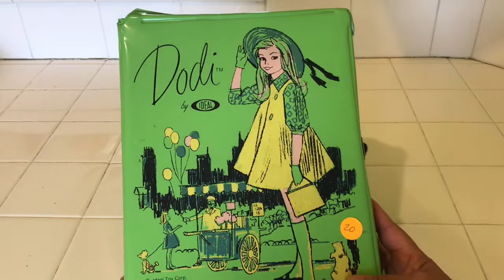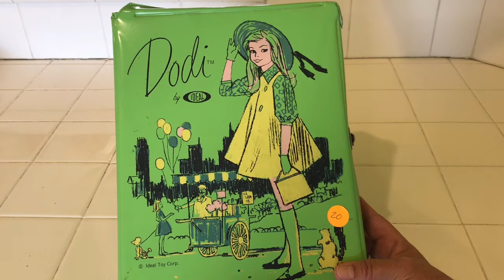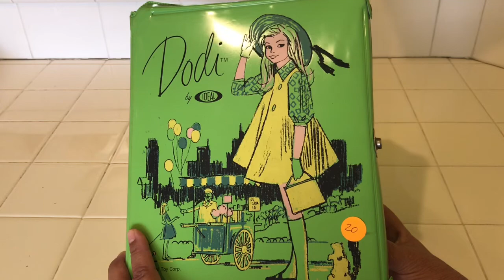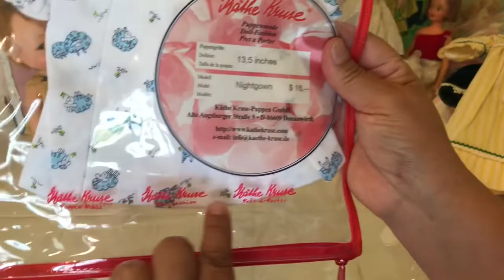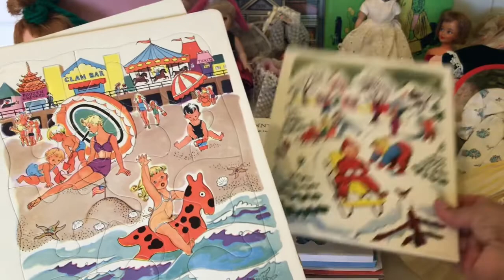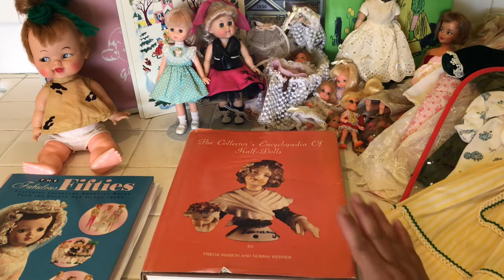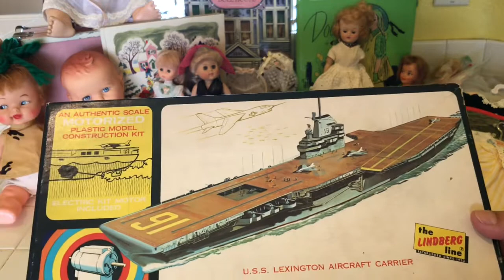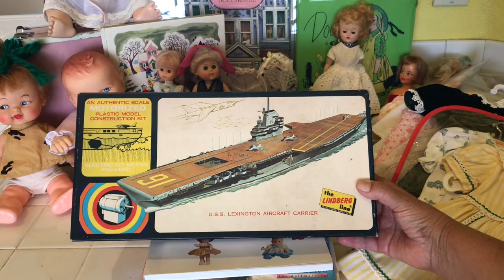My Collecting Habit / Huge Estate Sale Haul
I recently attended a four day estate sale. The sale was advertised that it had a 1,000 dolls and there were dolls everywhere throughout the home. I attended all four days and found some nice things. I hope you enjoy this video. And happy collecting everyone! 😊